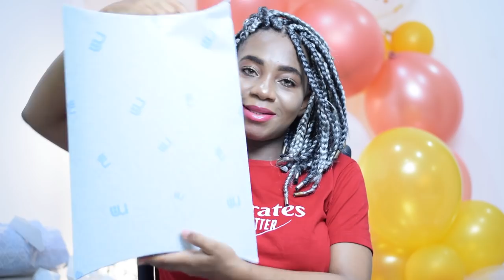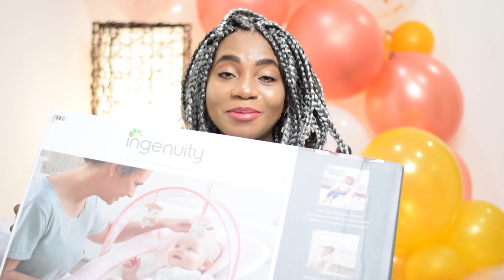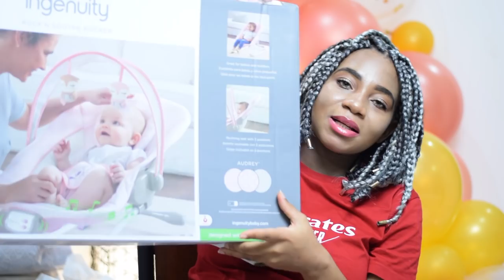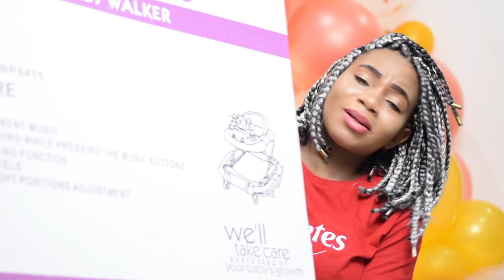UNBOXING BABY GIFTS OMG BABY G IS SO SPOILT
UNBOXING BABY GIFTS TODAY WITH YOU GUYS, OMG BABY G HAS RECEIVED SO MANY WONDERFUL GIFTS FROM HER AUNTIES AND UNCLES AND I THOUGHT I'D OPEN THEM WITH YOU GUYS. I HOPE YOU ENJOY THIS VIDEO AS MUCH AS I ENOYED FILMING IT. Love Always.